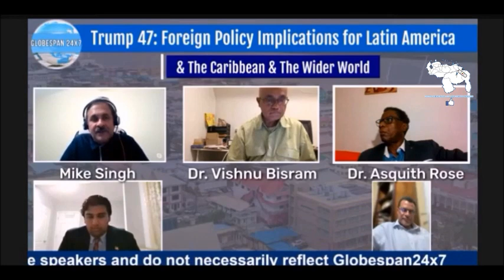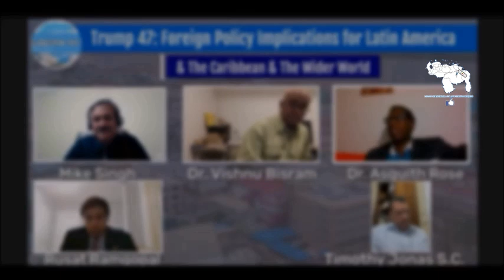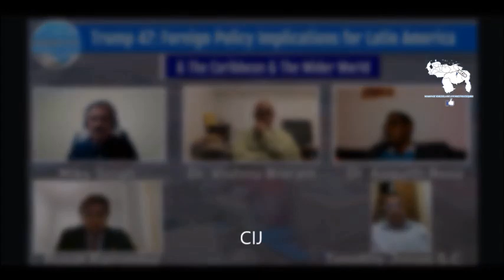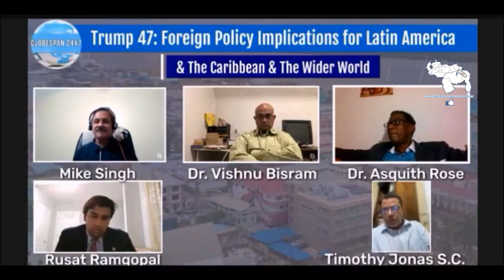Debate guyanés sobre triunfo de Trump y acciones sobre Venezuela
Interesante panel de discusión entre guyaneses conocedores de Política Exterior en torno al triunfo de Trump, Guyana y Venezuela